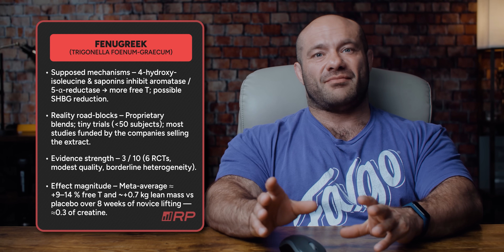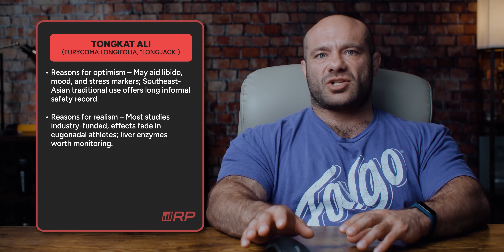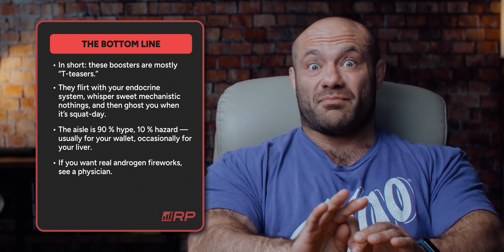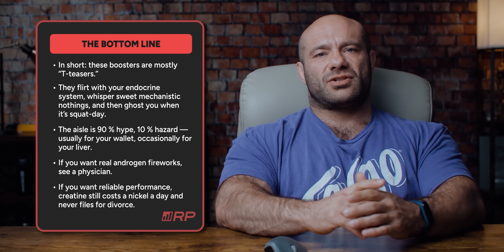Ranking the Most Popular Testosterone Boosting Supplements (Do Any Work?)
0:00 Most Popular Test Supplements
1:37 The Usual Suspects
3:13 D-Aspartic Acid
6:24 Fenugreek
9:19 Tribulus Terrestris
11:41 Ashwagandhap
13:38 Tongkat Ali
16:11 The TL;DR
16:56 The Bottom Line